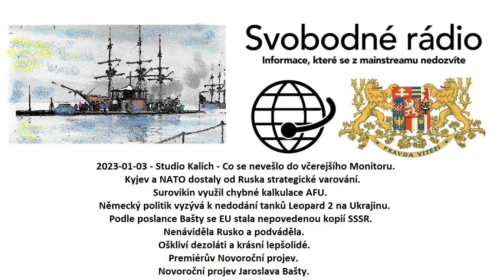2023-01-03 - Studio Kalich - Co se nevešlo do včerejšího Monitoru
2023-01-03 - Studio Kalich - Co se nevešlo do včerejšího Monitoru. Kyjev a NATO dostaly od Ruska strategické varování. Surovikin využil chybné kalkulace AFU. Německý politik vyzývá k nedodání tanků Leopard 2 na Ukrajinu. Podle poslance Bašty se EU stala nepovedenou kopií SSSR. Nenáviděla Rusko a podváděla. Oškliví dezoláti a krásní lepšolidé. Premiérův Novoroční projev. Novoroční projev Jaroslava Bašty.